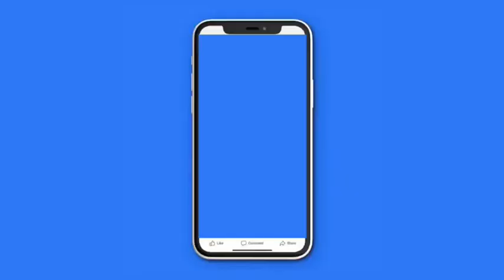Real Housewives of Salt Lake City | Season 3 | Episode 14l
YouTube Fair Use Disclaimer: Fair use principles under Section 107 of the Copyright Act allow the unlicensed use of copyrighted materials for fair use purposes, such as commentary, criticism, teaching, and news reporting. Copyright Disclaimer: The views and opinions expressed in this video and on The Bryan Keith's YouTube channel do not necessarily reflect the views and opinions of Bryan Keith and the YouTube channel. All topics are fore entertainment purposes only. All commentary is alleged.